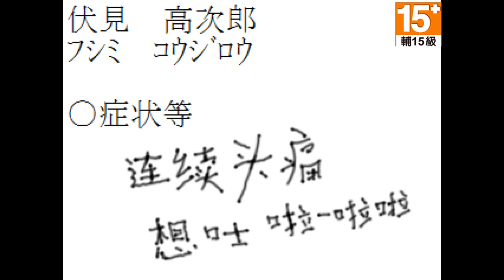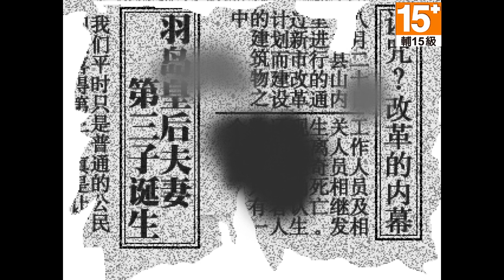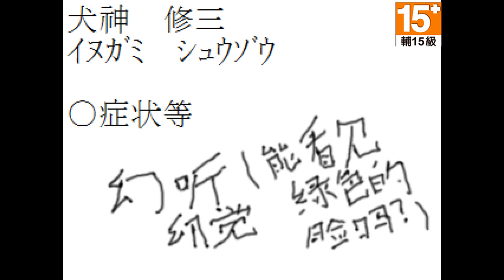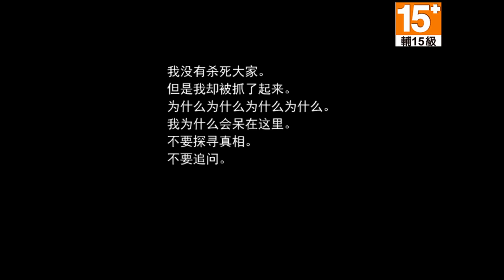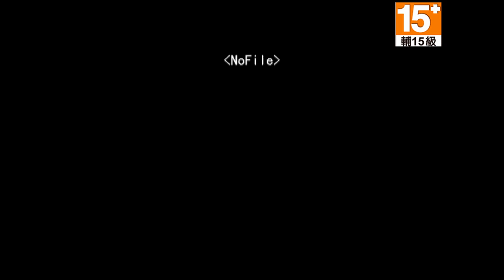梅子Plumy遊戲實況『哥欲祟』EP.4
由梅子Plumy為你實況『哥欲祟』

來到新市改革醫院，想要知道家族的真相...
真相究竟是...!?

☆相關連結